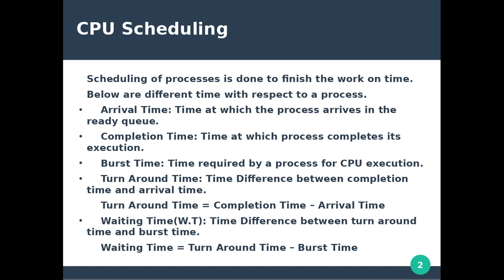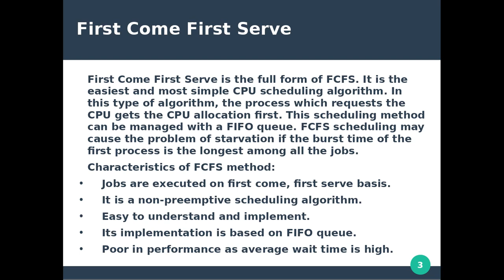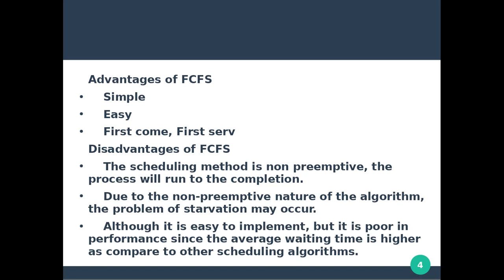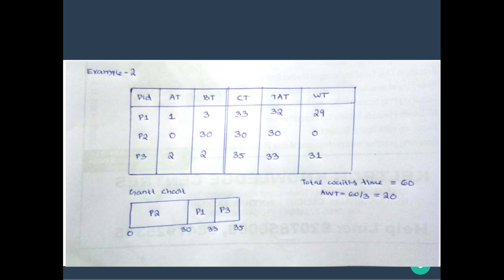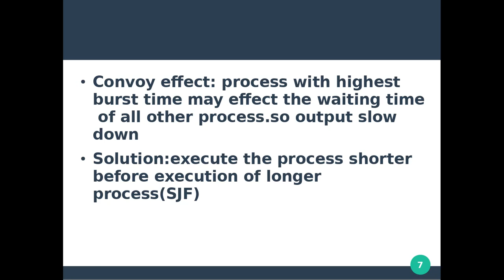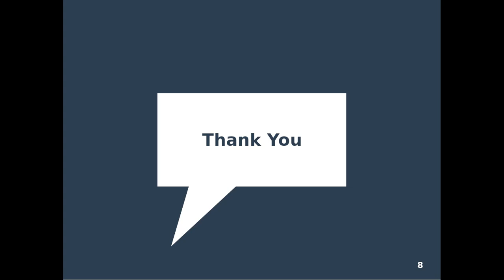First Come First Serve (FCFS) || Scheduling Algorithm || Examples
OPERATING SYSTEM :First Come First Serve (FCFS)

Topics Discussed:
1)Characteristics of FCFS method
2)Advantages of FCFS
3)Disadvantages of FCFS
4)Examples